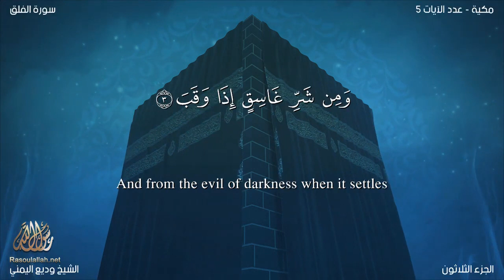Quran 113 Surah Al Falaq wadi' al yamany Read version Arabic and English translation